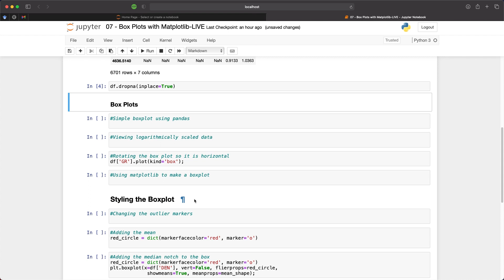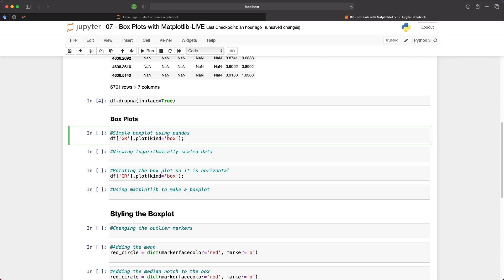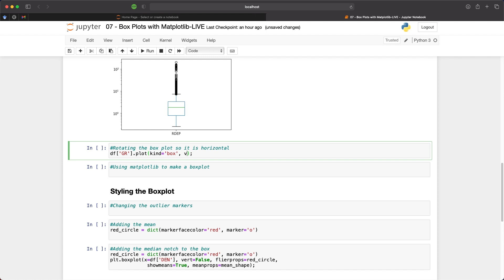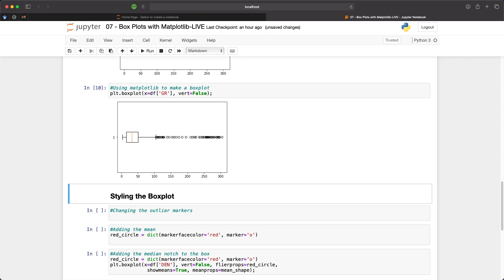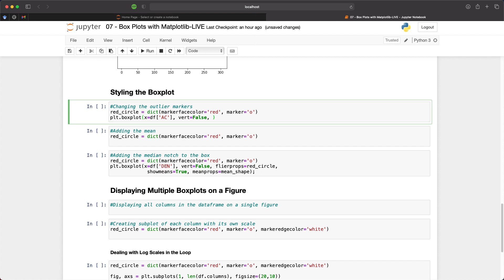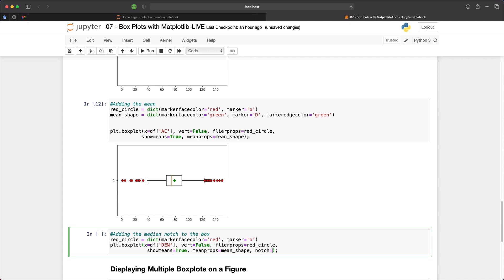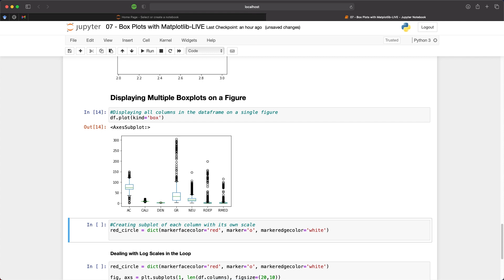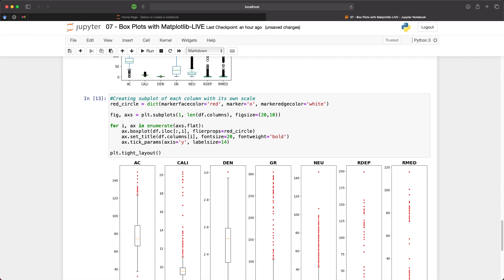Matplotlib Boxplots | Creating Single and Multiple Boxplots in Python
Matplotlib boxplots can be used for a variety of tasks which include: outlier detection, understanding the data range and distribution, and understanding whether the data is skewed. In this video, we take a look at creating basic boxplots with matplotlib, without the need for seaborn or any other high-level libraries.

We also look at creating boxplots of multiple columns with different ranges using a simple Python for loop.

The notebook for this video can be found on my GitHub repository

PYTHON FOR DATA ANALYSIS: Data Wrangling with Pandas, NumPy, and IPython

FUNDAMENTALS OF PETROPHYSICS

PETROPHYSICS: Theory and Practice of Measuring Reservoir Rock and Fluid Transport Properties

WELL LOGGING FOR EARTH SCIENTISTS

GEOLOGICAL INTERPRETATION OF WELL LOGS